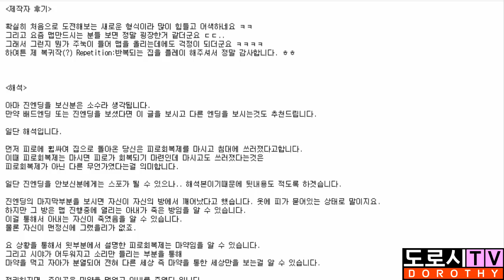반복되는 집 [갑툭튀! 마크 공포탈출맵] 마인크래프트 실황(Minecraft Horror Map : Repetition) 도로시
마인크래프트 공포 탈출맵 반복되는 집(Repetition) 입니다.
키노님이 만드신 공포탈출맵 도로시 와 함께 하세요!

줄거리: 오늘 힘든 일이 있었던 당신은 집으로 돌아와
피로회복제를 마시고 쓰러지듯 침대에 눕습니다.
하지만 잠시 후 한치 앞도 보이지 않는 곳에서 깨어납니다.
어둡고, 반복되는 괴이한 집.
나는 이 반복되는 집을 탈출할 수 있을까요?

※배드엔딩 만 담은 영상입니다.
진엔딩은 여러분들이 도전해보시면 더욱 재밌겠지욤+_+?

댓글 마구 주시면 더욱 요시! 힘을 얻어 노력하는 유튜버가 될게요~
공유=퍼가기를 해주시면 더욱 사랑합니다♥ㅅ♥

실감나는 생방! 매일 저녁 8시! 도로시의 아프리카 방송국 :Ð
(Live Broadcast, PM8:00 Afreeca TV)
Such as PC games, mobile games, etc.